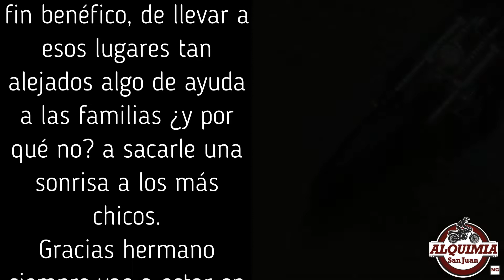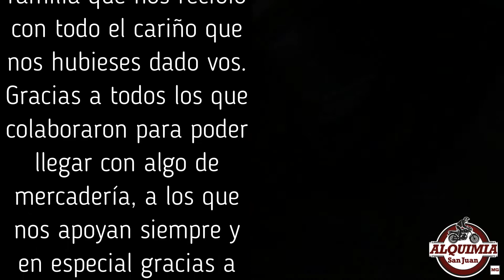Solidario:Sierras De Chavez- Valle Fertil - San Juan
Viaje con fin solidario a las Sierras de Chavez, lugar a 45km de la villa cabecera de Valle Fertil, con una idea fija propuesta por un hermano que fisicamente ya no se encuentra con nosotros pero siempre nos acompaña y nos cuida en todo momento.
Gracias a la familia Baudonnet por recibirnos y acompañarnos.
Gracias a cabañas el Silencio por alojarnos en ese lugar hermoso que es la majadita.
Gracias a todos los que colaboraron para poder llegar con una ayuda a ese lugar tan remoto.
Gracias a todos los miembros que se bancaron esta terrible experiencia que vivimos.
LARGA VIDA AL BORODO!!
Derechos musicales
- Blue Saraseno- Dogs Of War
Adrev for a 3rd Party (en nombre de Extreme Music); LatinAutor - SonyATV, UNIAO BRASILEIRA DE EDITORAS DE MUSICA - UBEM, ASCAP, LatinAutorPerf, Adrev Publishing y 8 sociedades de derechos musicales

- Cole Chaney- Ill Will Creek